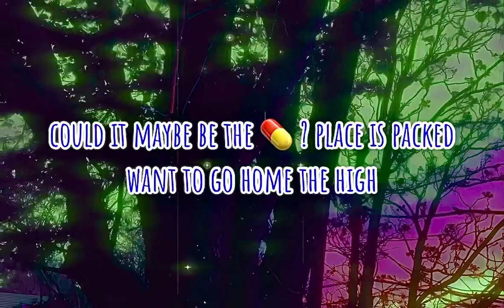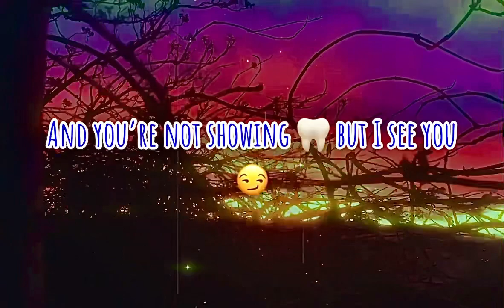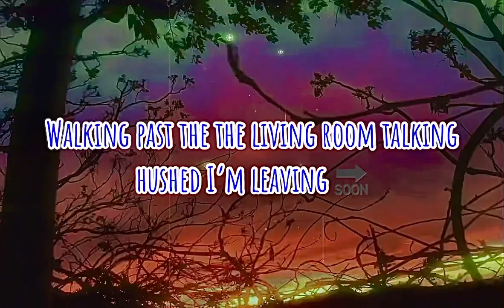Atlas 🌏 (Lyric Visualizer)